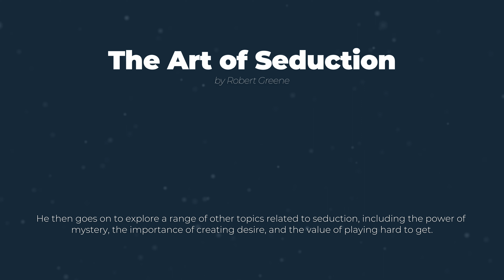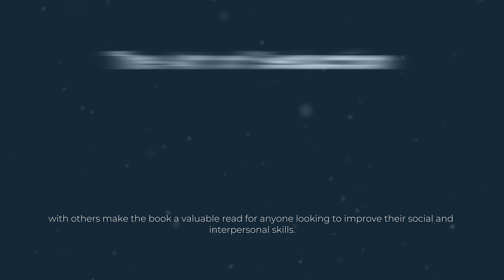The Art of Seduction - by Robert Greene - Book Summary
"The Art of Seduction" by Robert Greene is a book that explores the strategies and techniques of seduction. The book is based on the idea that seduction is an art form that can be mastered through the application of certain principles and tactics.

The book is divided into nine chapters, each of which focuses on a different aspect of seduction. The author begins by emphasizing the importance of creating a strong first impression, and of using non-verbal cues to communicate confidence and desirability. He then goes on to explore a range of other topics related to seduction, including the power of mystery, the importance of creating desire, and the value of playing hard to get.

Throughout the book, the author emphasizes the importance of understanding human nature, and of using this knowledge to manipulate and influence others. He argues that seduction is not just about physical attraction, but is also about psychological manipulation and the creation of a compelling narrative. He provides examples from history, literature, and popular culture to illustrate the principles of seduction, and offers practical advice for applying these principles in one's own life.

While the book has been criticized for promoting manipulative and unethical behavior, the author emphasizes that the principles outlined in the book should be used ethically and with respect for others. He argues that seduction is a natural part of human interaction, and that mastering the art of seduction can help people create more fulfilling relationships and achieve greater success in their personal and professional lives.

Overall, "The Art of Seduction" is a fascinating and thought-provoking book that offers readers a unique perspective on the art of seduction. While some of the tactics and strategies outlined in the book may be controversial, the author's emphasis on understanding human nature and the importance of building genuine connections with others make the book a valuable read for anyone looking to improve their social and interpersonal skills.